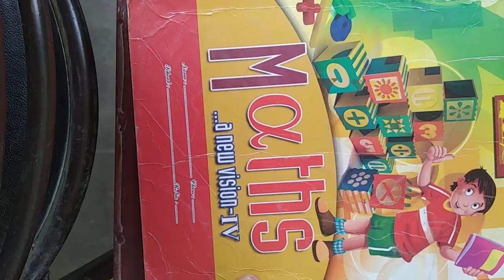CLASS - 4 Maths Chapter - 12 Exercise - 12-C (30 / 12 / 2020)